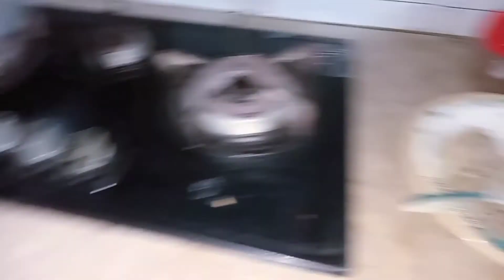Dil udas ho to kuch karne ko dil nahi krta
we love imran khan
PTI Ali Muhammad last speech 2022